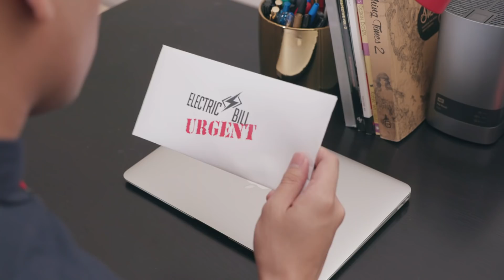Savings on Electricity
Is your big electricity bill, causing a train-wreck?

Save money on your existing electricity bill by switching to solar power energy!  Incorporate eco friendly methods in your daily life and live hassle-free.